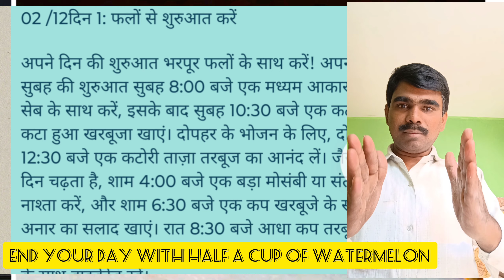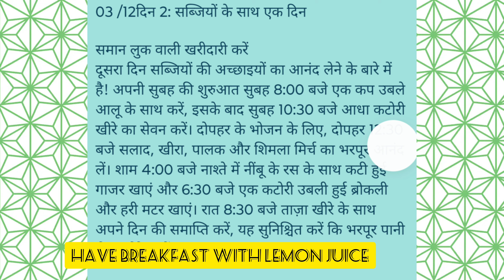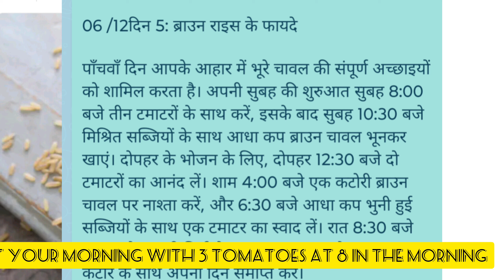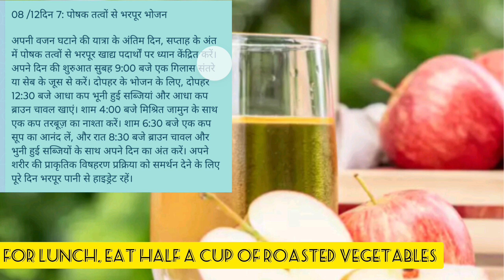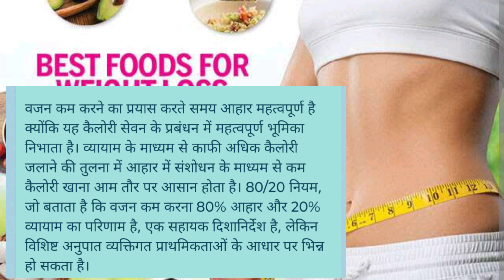Lose weight with this seven-day meal plan.100 % अपने खान पान से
"Transforming one rep at a time. 💪 WeightLossJourney"

"Sweat today, smile tomorrow. 😊 FitnessGoals"

"Crushing my goals, one healthy meal at a time! 🥗 HealthyLiving"

"From flab to fab! 💫 TransformationTuesday"

"Progress, not perfection. 💯 FitnessMotivation"

"Slaying the scale and feeling amazing! 🔥 WeightLossWin"

"Stronger than my excuses. 💥 NoExcuses"

"Embracing the journey to a healthier me. 🌟 SelfLove"

"Turning dreams into reality, one workout at a time! 💭💪 DreamBig"

"Celebrating every milestone on this journey! 🎉 FitnessJourney"। इस 7-दिवसीय भोजन योजना के साथ वजन कम करें

क्या आप ऐसे रास्ते पर चलने के लिए तैयार हैं जो आपको अधिक फिट और स्वस्थ बना देगा? यह 7-दिवसीय भोजन योजना वजन घटाने की यात्रा शुरू करने और पूरे पेट भरे होने की भावना बनाए रखने में मदद करेगी। यह योजना उन खाद्य पदार्थों पर केंद्रित है जो फाइबर में उच्च, कार्बोहाइड्रेट में कम और पोषक तत्वों से भरपूर हैं, जो कम अनावश्यक कैलोरी का उपभोग करते हुए आपको पूर्ण और ऊर्जावान महसूस करने में मदद करेंगे।

02 /12दिन 1: फलों से शुरुआत करें

अपने दिन की शुरुआत भरपूर फलों के साथ करें! अपनी सुबह की शुरुआत सुबह 8:00 बजे एक मध्यम आकार के सेब के साथ करें, इसके बाद सुबह 10:30 बजे एक कटोरा कटा हुआ खरबूजा खाएं। दोपहर के भोजन के लिए, दोपहर 12:30 बजे एक कटोरी ताज़ा तरबूज का आनंद लें। जैसे-जैसे दिन चढ़ता है, शाम 4:00 बजे एक बड़ा मोसंबी या संतरा नाश्ता करें, और शाम 6:30 बजे एक कप खरबूजे के साथ अनार का सलाद खाएं। रात 8:30 बजे आधा कप तरबूज़ के साथ अपना दिन समाप्त करें, पूरे समय 8-12 गिलास पानी के साथ हाइड्रेटेड रहें।

03 /12दिन 2: सब्जियों के साथ एक दिन

समान लुक वाली खरीदारी करें
दूसरा दिन सब्जियों की अच्छाइयों का आनंद लेने के बारे में है! अपनी सुबह की शुरुआत सुबह 8:00 बजे एक कप उबले आलू के साथ करें, इसके बाद सुबह 10:30 बजे आधा कटोरी खीरे का सेवन करें। दोपहर के भोजन के लिए, दोपहर 12:30 बजे सलाद, खीरा, पालक और शिमला मिर्च का भरपूर आनंद लें। शाम 4:00 बजे नाश्ते में नींबू के रस के साथ कटी हुई गाजर खाएं और 6:30 बजे एक कटोरी उबली हुई ब्रोकली और हरी मटर खाएं। रात 8:30 बजे ताज़ा खीरे के साथ अपने दिन की समाप्ति करें, यह सुनिश्चित करें कि भरपूर पानी से हाइड्रेटेड रहें।

04 /12दिन 3: संतुलन बनाएं

तीसरे दिन फलों और सब्जियों के बीच संतुलन बनाएं! अपने दिन की शुरुआत सुबह 8:00 बजे एक कटोरी खरबूजे के साथ करें, इसके बाद सुबह 10:30 बजे एक कप अनानास या नाशपाती का सेवन करें। दोपहर के भोजन के लिए, दोपहर 12:30 बजे सलाद, ककड़ी, पालक और शिमला मिर्च के रंगीन मिश्रण का आनंद लें। शाम 4:00 बजे नींबू के रस के साथ कटी हुई गाजर का नाश्ता करें, और 6:30 बजे एक कटोरी उबली हुई ब्रोकली और हरी मटर का आनंद लें। रात 8:30 बजे खीरे के साथ अपना दिन समाप्त करें।

05 /12दिन 4: केले और दूध का जादू

चौथे दिन, केले और दूध की शक्ति का पता लगाएं! अपनी सुबह की शुरुआत सुबह 8:00 बजे दो केले के साथ करें, इसके बाद सुबह 10:30 बजे एक केला खाएं। दोपहर के भोजन के लिए, दोपहर 12:30 बजे दो केले, कुछ कोको पाउडर और एक गिलास दूध से बना स्वादिष्ट मिल्कशेक लें। शाम 4:00 बजे नाश्ते में दो और केले खाएं, उसके बाद 6:30 बजे एक और केला और एक गिलास दूध लें। रात 8:30 बजे एक गिलास दूध के साथ अपना दिन समाप्त करें।

06 /12दिन 5: ब्राउन राइस के फायदे

पाँचवाँ दिन आपके आहार में भूरे चावल की संपूर्ण अच्छाइयों को शामिल करता है। अपनी सुबह की शुरुआत सुबह 8:00 बजे तीन टमाटरों के साथ करें, इसके बाद सुबह 10:30 बजे मिश्रित सब्जियों के साथ आधा कप ब्राउन चावल भूनकर खाएं। दोपहर के भोजन के लिए, दोपहर 12:30 बजे दो टमाटरों का आनंद लें। शाम 4:00 बजे एक कटोरी ब्राउन चावल पर नाश्ता करें, और 6:30 बजे आधा कप भुनी हुई सब्जियों के साथ एक टमाटर का स्वाद लें। रात 8:30 बजे नमक और काली मिर्च से भरपूर टमाटर सूप के आरामदायक कटोरे के साथ अपना दिन समाप्त करें।

07 /12दिन 6: सब्जियों पर ध्यान दें

छठे दिन भी शाकाहारी उत्सव जारी है! अपने दिन की शुरुआत सुबह 8:00 बजे तीन टमाटरों के साथ करें, इसके बाद सुबह 10:30 बजे मिश्रित सब्जियों के साथ आधा कप ब्राउन चावल भूनकर खाएं। दोपहर के भोजन के लिए, दोपहर 12:30 बजे दो टमाटरों का आनंद लें। शाम 4:00 बजे एक कटोरी ब्राउन चावल पर नाश्ता करें, और 6:30 बजे आधा कप भुनी हुई सब्जियों के साथ एक टमाटर का स्वाद लें। रात 8:30 बजे नमक और काली मिर्च से भरपूर पौष्टिक टमाटर सूप के साथ अपना दिन समाप्त करें। आप दिन भर में वितरित 500 ग्राम चिकन के साथ अपनी सब्जियों की अदला-बदली भी कर सकते हैं।

08 /12दिन 7: पोषक तत्वों से भरपूर भोजन

अपनी वजन घटाने की यात्रा के अंतिम दिन, सप्ताह के अंत में पोषक तत्वों से भरपूर खाद्य पदार्थों पर ध्यान केंद्रित करें। अपने दिन की शुरुआत सुबह 9:00 बजे एक गिलास संतरे या सेब के जूस से करें। दोपहर के भोजन के लिए, दोपहर 12:30 बजे आधा कप भूनी हुई सब्जियां और आधा कप ब्राउन चावल खाएं। शाम 4:00 बजे मिश्रित जामुन के साथ एक कप तरबूज़ का नाश्ता करें। शाम 6:30 बजे एक कप सूप का आनंद लें, और रात 8:30 बजे ब्राउन चावल और भुनी हुई सब्जियों के साथ अपने दिन का अंत करें। अपने शरीर की प्राकृतिक विषहरण प्रक्रिया को समर्थन देने के लिए पूरे दिन भरपूर पानी से हाइड्रेट